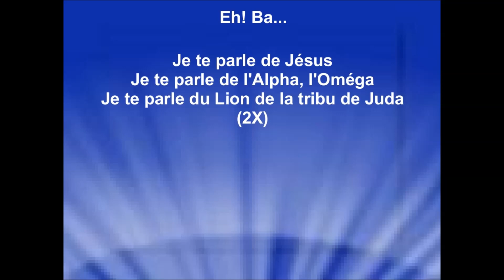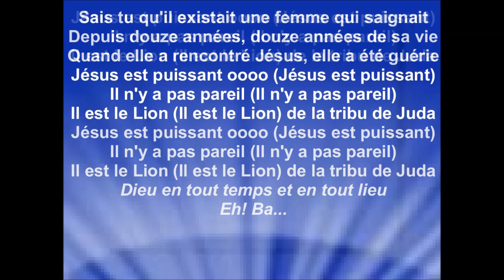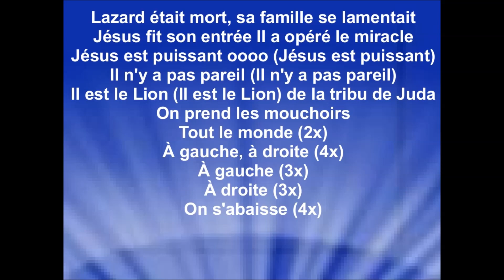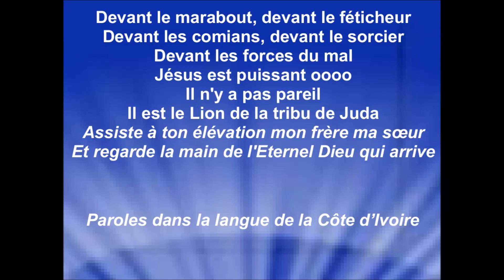JE TE PARLE DE JÉSUS - Chantre Boniface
Je n’ai pas obtenu l’autorisation pour la diffusion de cette vidéo car il est difficile pour moi de contacter le chantre Boniface.